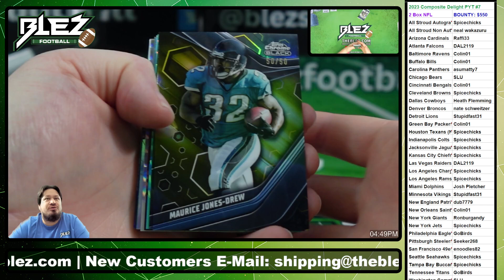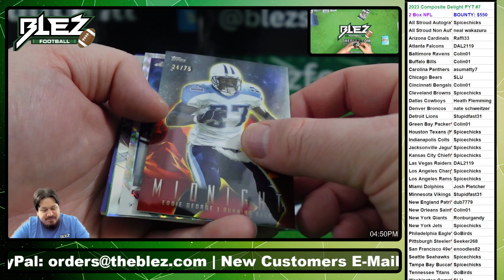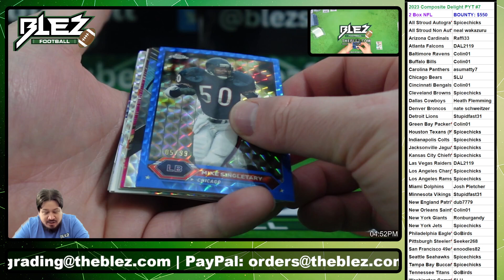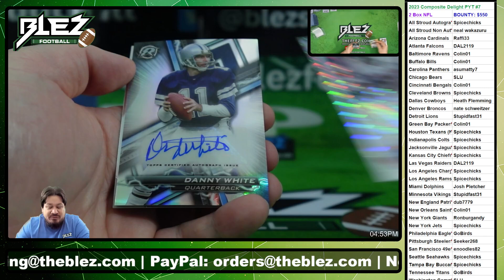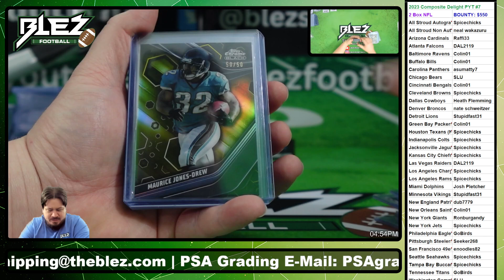2023 Topps Composite Breaker's Delight NFL 2 Box Break #7 Pick Your Team